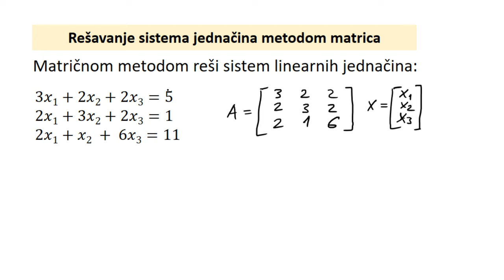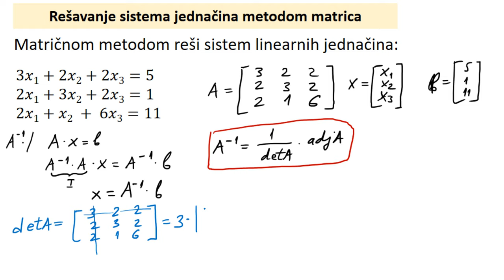Matričnom metodom reši sistem linearnih jednačina